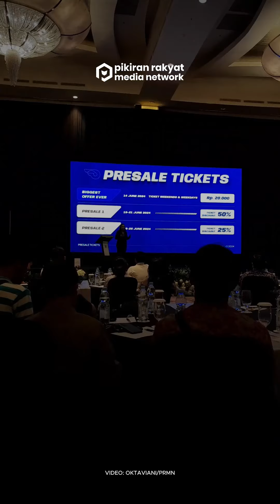Jadi Pameran Terbesar Didunia! 55 Brand Siap Ramaikan GIIAS 2024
GIIAS 2024 bakal diisi 55 brand kendaraan bermotor dari berbagai negara seperti Jepang, Korea, Cina dan negara negara Eropa, termasuk 31 merek kendaraan penumpang.
Ketua Penyelenggara Pameran GAIKINDO, Rizwan,  menyampaikan jumlah tersebut lebih banyak dibandingkan dengan pameran yang sama tahun lalu. Untuk itu penyelenggara memutuskan untuk memperluas area hall pameran di ICE BSD, Tangerang.